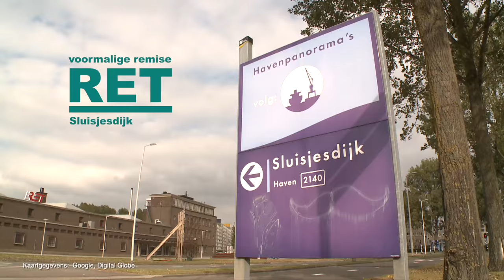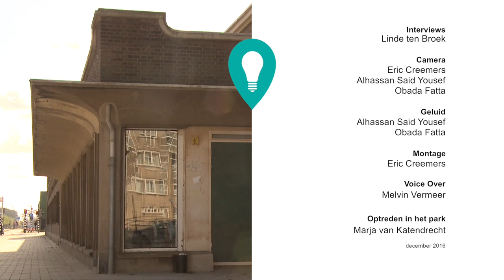Pioniersplekken - In aflevering 6 staat RET Sluisjesdijk centraal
De voormalige RET remise Sluisjesdijk is een beoogd centrum van talentontwikkeling voor jongeren op Zuid. Zo wordt het pand opgeknapt door werklozen uit Charlois.  Otto Trienekens van de Veldacademie stuurt studenten de wijk in voor veldonderzoek. Stadsdokter Rini Biemans brengt met zijn tuinmannen en -vrouwen de natuur terug de stad in. Olof van der Wal van SKAR zoekt kunstenaars voor de twee nog lege verdiepingen.